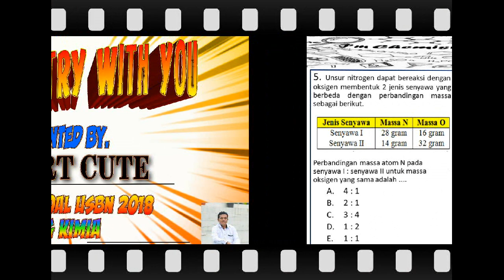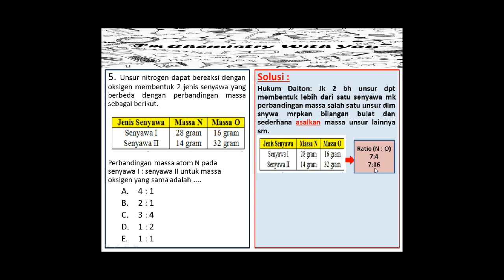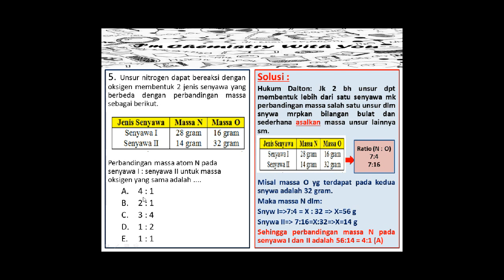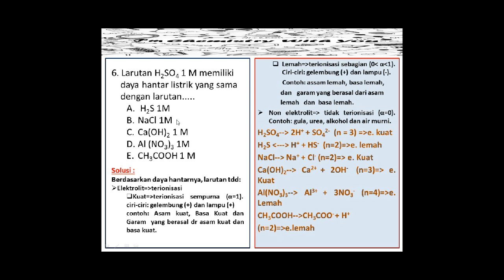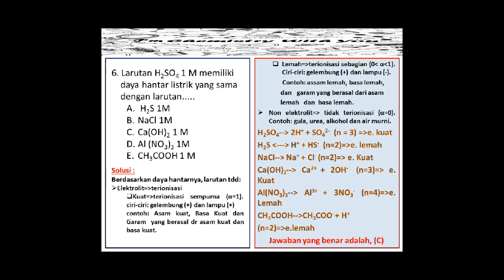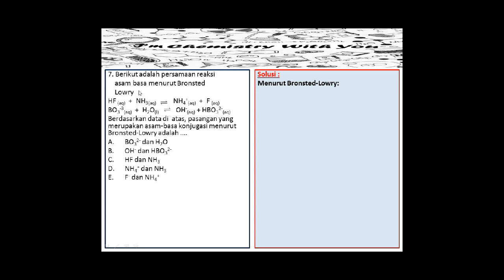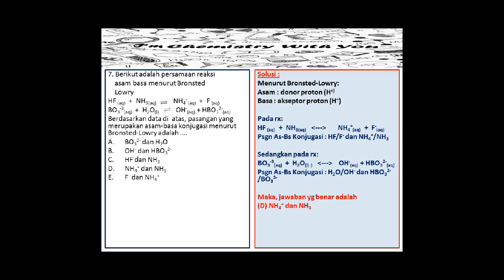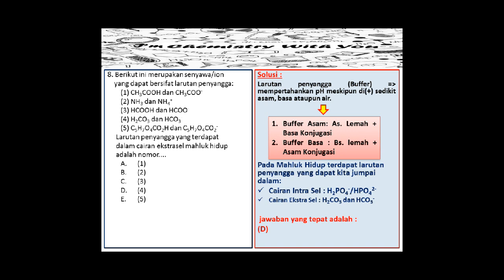PEMBAHASAN SOAL USBN KIMIA 2018 PART 3 & 4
Video ini dipublikasikan dengan maksud untuk membantu persiapan adik-adik menghadapi USBN / UNBK 2019 bidang Kimia.
TERIMAKASIH.
BRAVVOOOOOOOOOO.